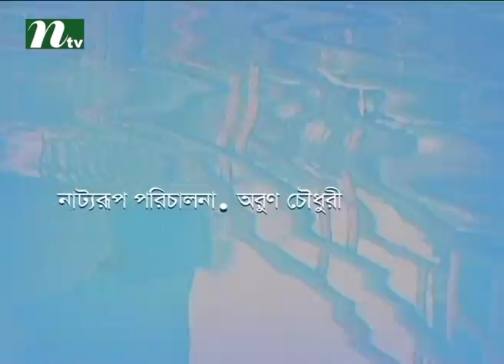Bangla Natok - Rumali l Episode 26 l Prova, Suborna Mustafa, Milon, Nisho l Drama & Telefilm